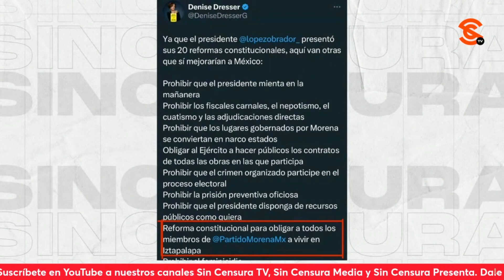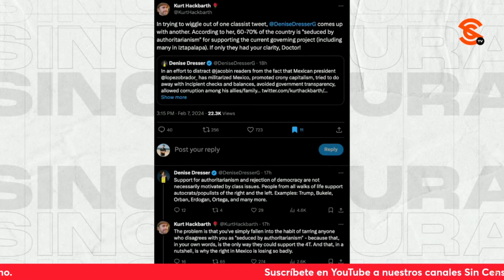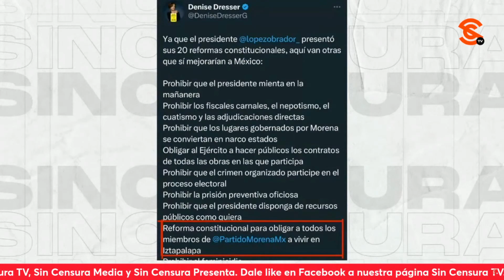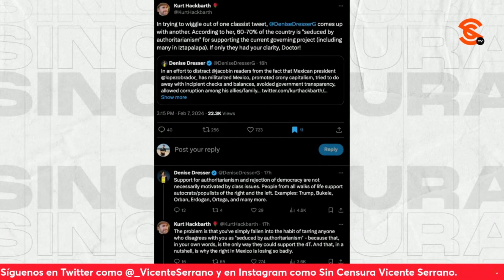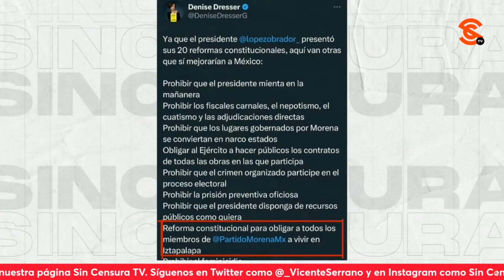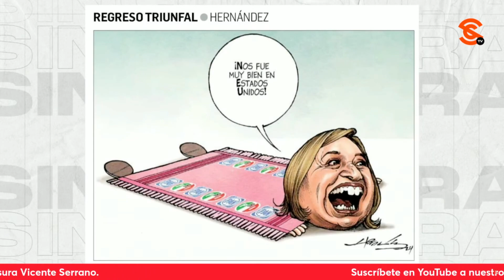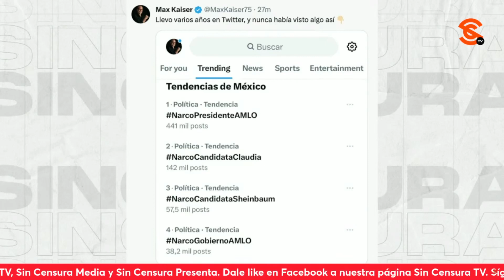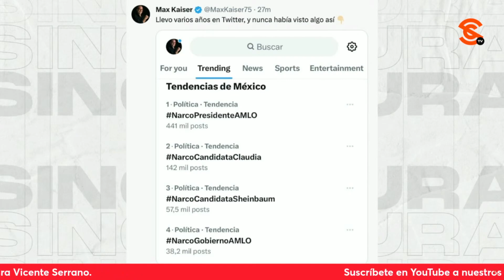DEL SHOW DE XÓCHITL POR EEUU Y EL NADO SINCRONIZADO DE LOS F4CH0S EN MÉXICO, KURT HACKBARTH ANALIZA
El escritor y periodista Kurt Hackbarth puso sobre la mesa la gira de Xóchitl Gálvez por Estados Unidos, las declaraciones que ahí hizo y cómo los f4ch0s se valieron de ese discurso para seguir con sus g0lp3s hacia el presidente López Obrador.